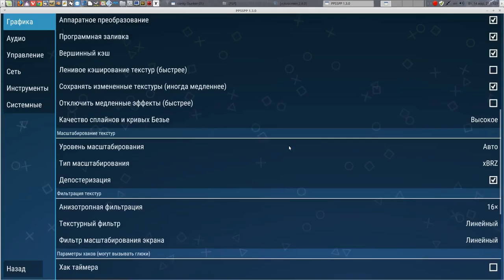Final Fantasy Type-0 / PPSSPP 1.3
- Kernel 4.8
- Multi-monitor 3280x1080
- Drivers 378.13

Soft:

- Blender3D 2.7x
- Audacity 2.1